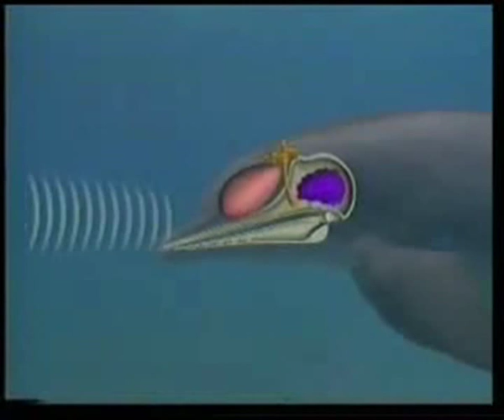Dolphin dolfijn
Dolfijn